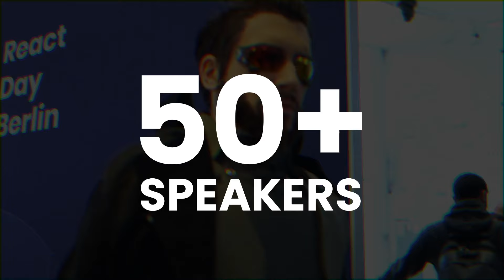React Day Berlin: December 8 & 12, 2023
React Day Berlin is your gateway to new opportunities and exciting collaboration on stellar tech. Attend in-depth talks, supercharge your hard and soft skills with career-boosting workshops, and connect with React enthusiasts.